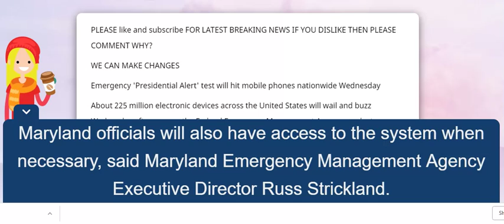Emergency 'Presidential Alert' test will hit mobile phones nationwide Wednesday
Emergency 'Presidential Alert' test will hit mobile phones nationwide Wednesday Presidential alert test notification will be sent Wednesday afternoonTrump,BREAKING NEWS,breaking,President Trump,presidential alert system,matt barnes kobe bryant flinch,tom brady gisele bündchen,national emergency alert system,wireless emergency alerts,wea test,emergency alert system test,Trump won't be sending 'presidential alert' from his phone,FEMA says,Why you're getting a Trump text Wednesday: FEMA's new test alert,explained,Emergency 'Presidential Alert' test will hit mobile phones nationwide Wednesday,Your cell phone will get a national alert message Wednesday. Don't panic: Here's what you need to know,No Cellphone Left Behind: U.S. to Test ‘Presidential Alert’ System,Presidential alert test notification will be sent Wednesday afternoon,emergency alert,twit bits,presidential alert